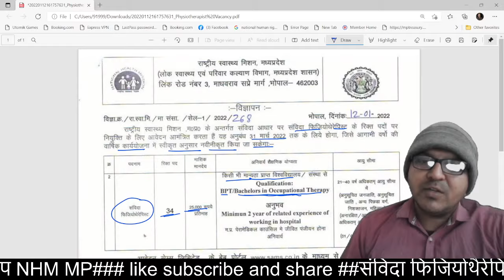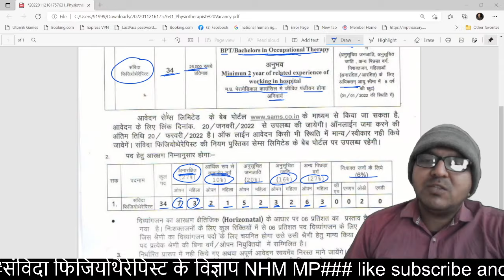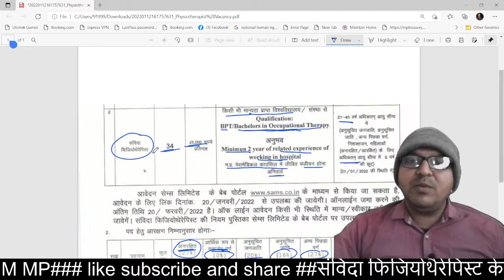राष्ट्रिय स्वास्थ्य मिशन में फिर निकली विज्ञप्ति 2022 || MP Govt Job 2022 || मप्र सरकारी नोकरी 2022